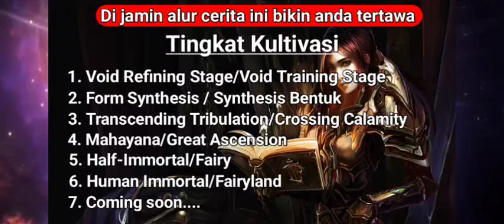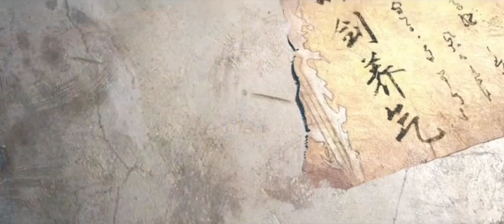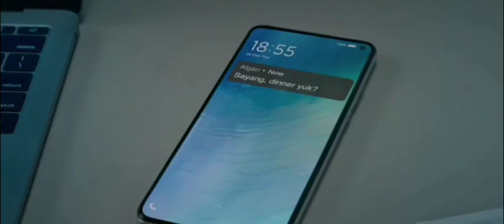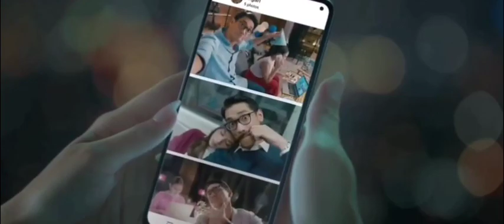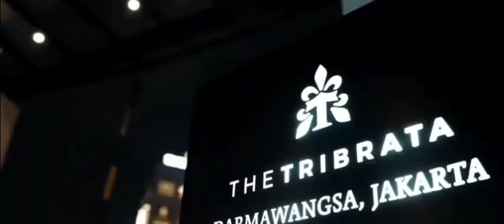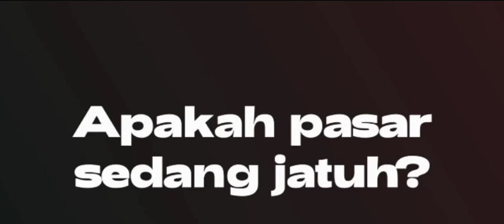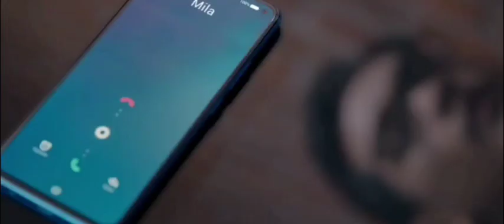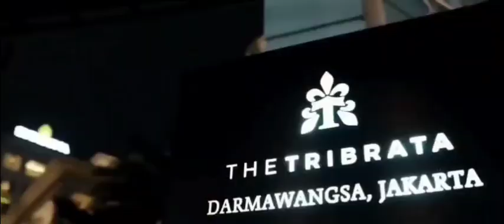Part 355 | Strongest Anti M.E.T.A | Alur cerita manhua,manhwa, dan donghua terbaik